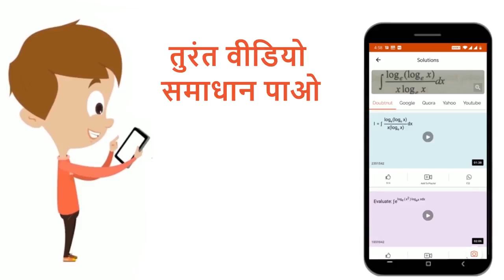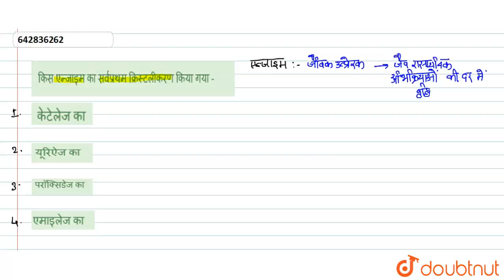किस एन्जाइम का सर्वप्रथम क्रिस्टलीकरण किया गया - | 12 | RESPIRATION IN PLANTS | BIOLOGY | ALLE...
किस एन्जाइम का सर्वप्रथम क्रिस्टलीकरण किया गया -
Class: 12
Subject: BIOLOGY
Chapter: RESPIRATION IN PLANTS
Board:IIT JEE

👉 Have Any Query? Ask Us.